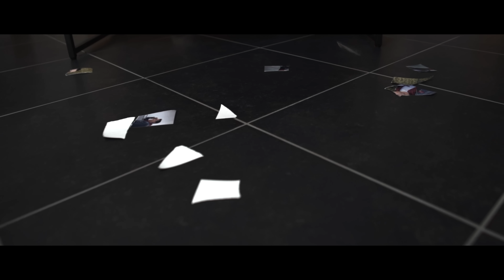Tamer - Tükendim (Official Video)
Tamer'in, Avrupa Müzik etiketiyle yayımlanan "Tükendim" isimli pop müzik türündeki şarkısı, video klibiyle MuzikPlay kanalında!

Label: Avrupa Müzik
Süpervizör: Ragga Oktay
Aranje: Mert Ali İçelli
Kayıtlar: Quartz Stüdyo
Mix ve Mastering: Mert Ali İçelli
Photo: Banu Hussein
Design: Egemen Dervişoğlu
Design Stüdyo: Ciometrik
Mastering Stüdyo: London
Yönetmen: Murat Kartal / Recvision
Set/Design: Paul / Pamalux
Make up: Meral Hussein

Lyrics:
Hele dur, hele dur bir dinle
Bu feryadım sana ne olur gitme
Yalnızım çekildim bak köşemde
Ağladım ağladım, bak tükendim
Kurudu inan göz incilerim

Ben de ben de istemez miydim küllerimden doğmayı
Gözüne bakıp gecemi gündüzüme katmayı
Yaktın gemileri bir anda
Ne kadar çok yoruldum anla
Biliyorsan ne olursun gel

Bak bir ömür hasretlerde yanıyor
Yar bu gönül of seni sensiz yaşıyor
Yar bu gönül of hep seni arıyor